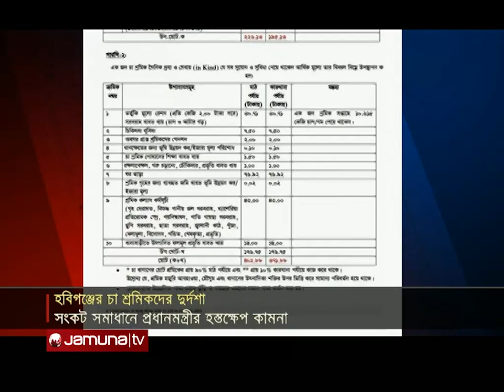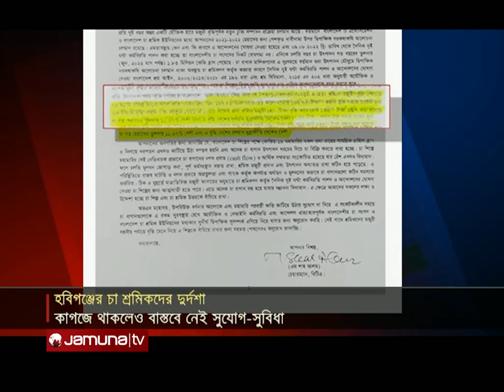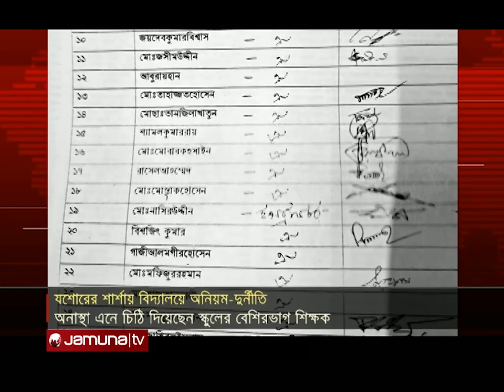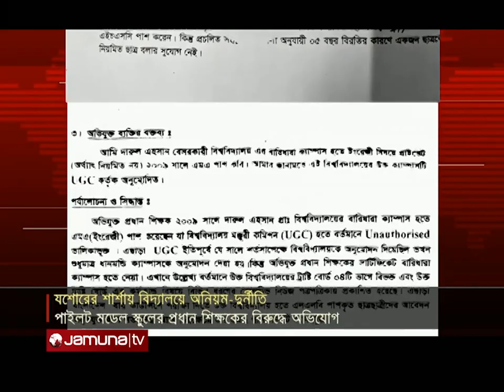সংবাদ সারাদেশ | Songbad Saradesh | 5 pm | 19 August 2022